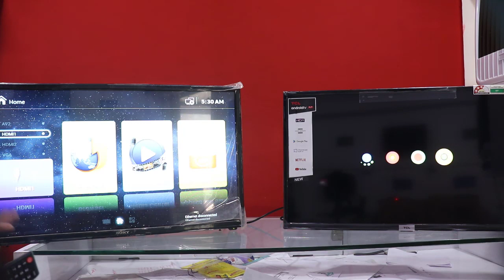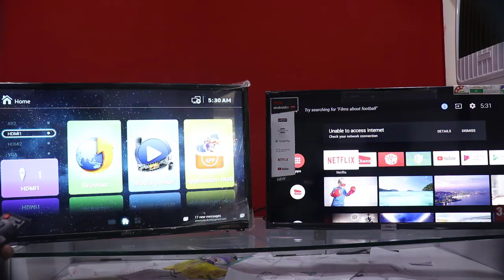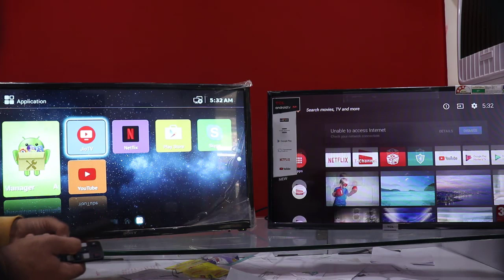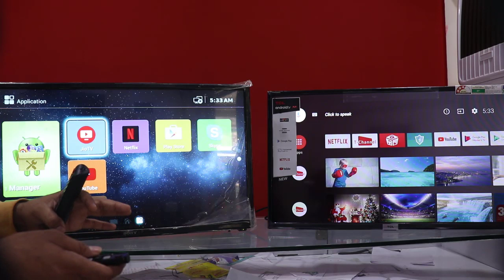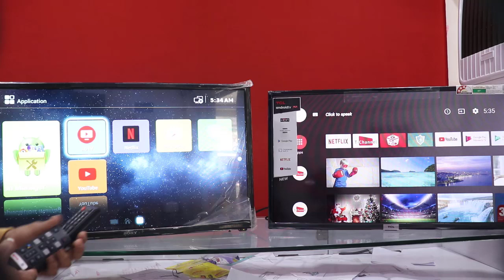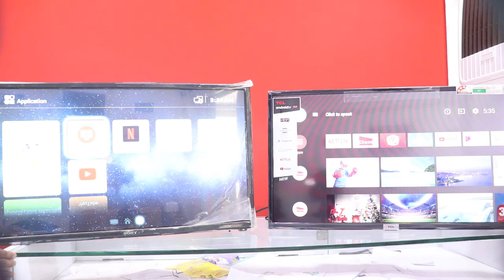नकली एंड्राइड LED TV कैसे पहचाने || Fake Android Led Tv Va Original (Real) Android Led Tv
अपने घर को बनाएं सिनेमा हॉल बिलकुल सस्ते में | Which projector is best | Best projector in the World

इसने दुनिया की सबसे बड़ी LED TV कंपनी को धूल चटनी

Why TCL LED TV is better than SONY